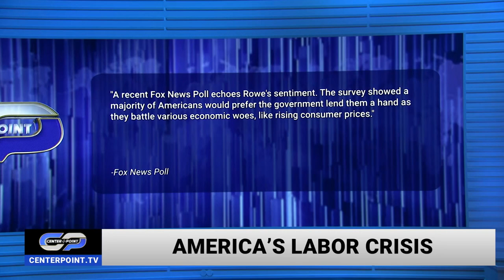Mike Rowe: The Disconnect Between Millions of Available Workers & The Labor Shortage | Centerpoint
Mike Rowe joins Doug McKelway for a deep dive into the disconnect between the millions of available workers in the U.S. and the high number of job openings. Why does no one seem to want to work anymore? Join the conversation here with Centerpoint on TBN!

With news happening at a rapid pace, you need a reliable source of perspective and analysis from a solid biblical worldview. TBN’s Centerpoint is that source.

00:00 - Intro: America's Labor Crisis
01:00 - Mike Rowe discusses his work history and career.
07:52 - Discussion of the Labor Force Participation Rate and America's Labor Crisis.
25:05 - Doug McKelway shares a story from a Centerpoint viewer regarding hard work and paying loans.